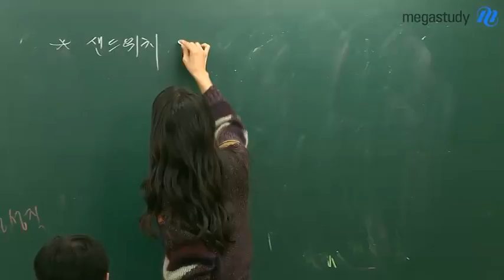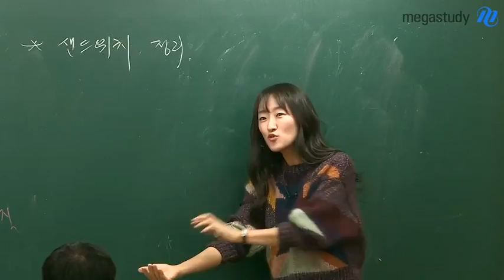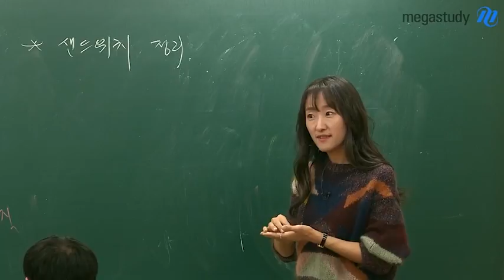[메가스터디] 수학 오르새쌤 - 근본적인 개념의 중요성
THIS IS 수학 !!
수학은 근본적인 개념이 중요하다는 거~
메가친구들 절대 잊지 말아요!! (╹◡╹)v

수학 오르새 선생님이 궁금하다면?